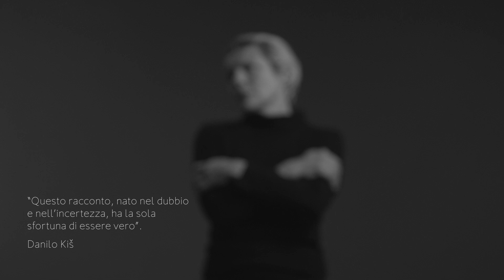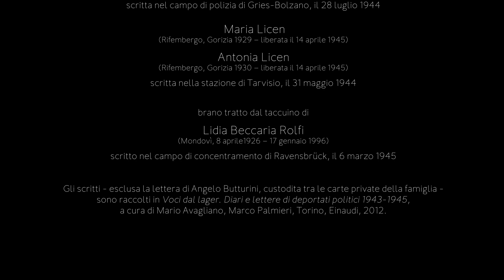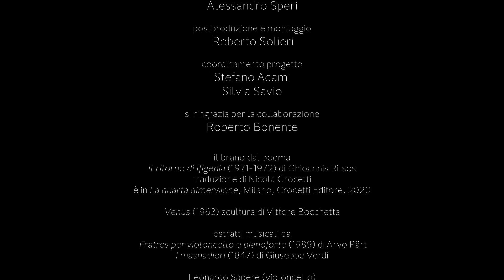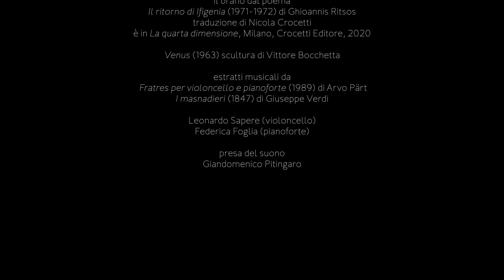PALLIDA MADRE - frammenti di un tempo incerto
Il cortometraggio (durata 16'23"), prodotto dall'Associazione culturale Créa in occasione del Giorno della Memoria 2021 – diretto da Carlo Saletti, con la partecipazione di Margherita Sciarretta e di Mimmo de’ Tullio – mette in scena cinque storie di persecuzione e deportazione, rievocate da frammenti di lettere e di taccuini scritti da Bruno Colombo, Jenide Russo, Angelo Butturini, Maria e Antonia Licen, Lidia Beccaria Rolfi. In alcuni casi, si tratta di parole ultime indirizzate e giunte alle madri delle deportate e dei deportati.
Pallida madre, che riprende nel titolo un verso di Bertold Brecht, attraverso queste testimonianze fortunosamente salvate vuole essere un tributo alla sofferenza di chi è stato strappato alla propria esistenza e, al tempo stesso, all’angoscia delle madri che ne hanno atteso il ritorno.

COMUNE DI SOMMACAMPAGNA

Promuovono il cortometraggio
ANPPIA | Associazione nazionale perseguitati politici italiani antifascistiISTITUTO NAZIONALE FERRUCCIO PARRI – Rete degli istituti per la storia della Resistenza e dell’età contemporaneaIVSR | Istituto veronese per la storia della Resistenza e dell’età contemporanea.